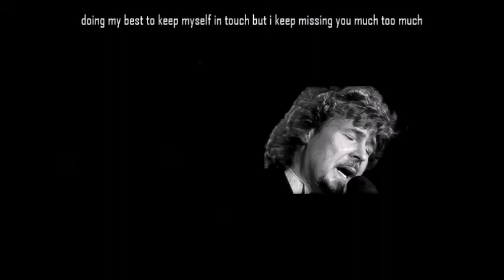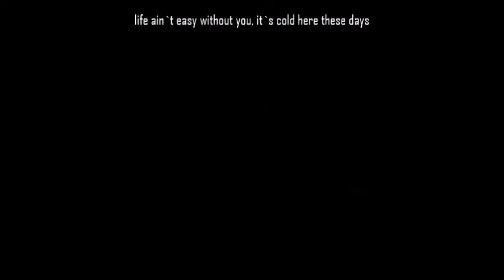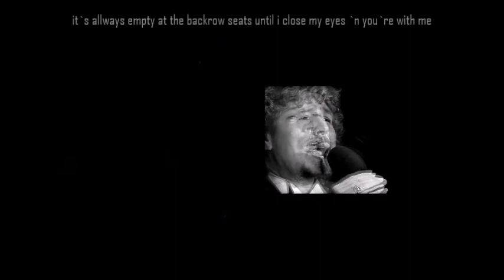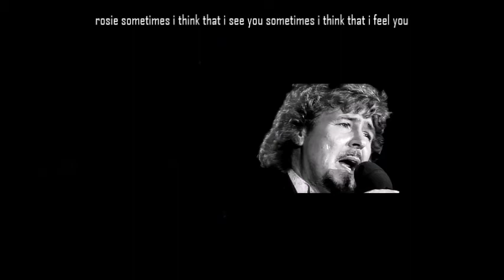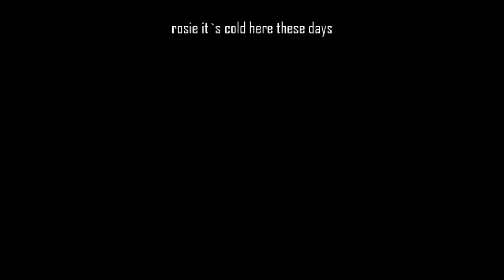The Cats Rosie (lyrics), a Dick Wagner song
Album: Third Life. Who would have thought that that sweet band, The Cats, would at least for one song, share a songwriter with shockrocker Alice Cooper?  But Dick Wagner who wrote this (originally called These days), together with Alice wrote smashing hits like Welcome to my nightmare, Only women bleed, You and me, and How you gonna see me now. And played guitar :)  But seriously, Piet who's singing this, has a great taste so it shouldn't be a surprise.